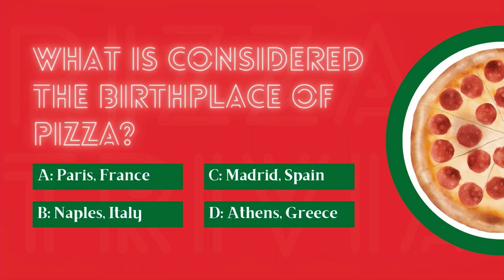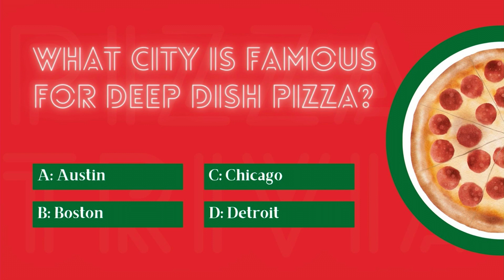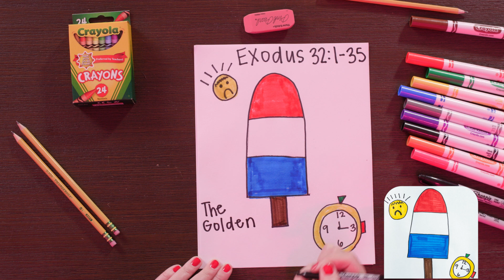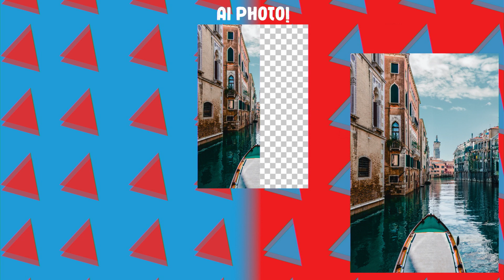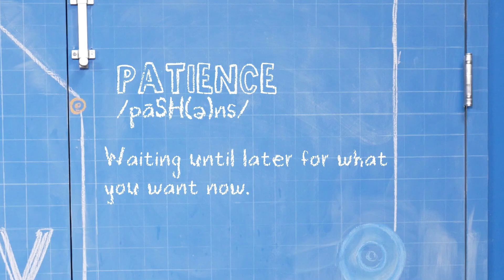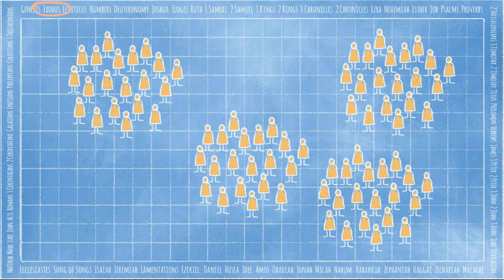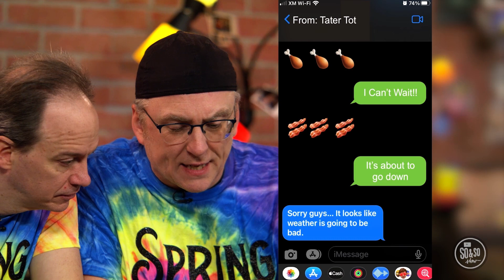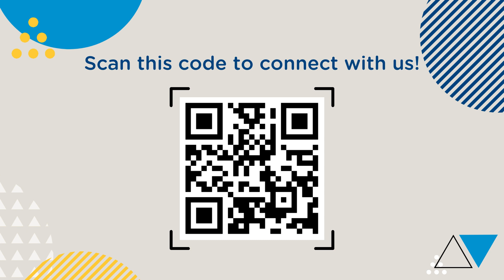Kidscoast At Home | Cookout | Week 3